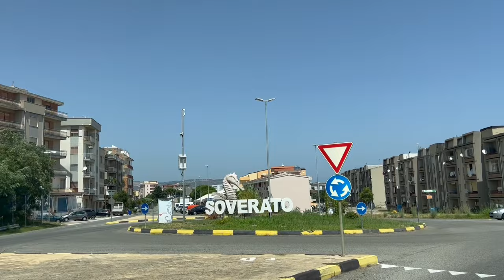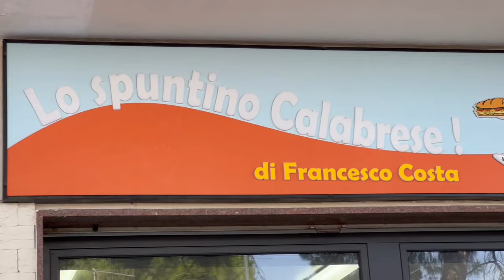CALABRIA | Spiagge BELLE e POCO AFFOLLATE sul Mar Ionio: Soverato e Caminia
🏠 Se vuoi soggiornare vicino a queste spiagge ti consiglio questo appartamento

Sei alla ricerca di spiagge bellissime ma poco affollate in Calabria? Allora sei nel posto giusto! In questo video ti porterò alla scoperta di due località sulla Costa degli Aranci: Soverato e Caminia di Stalettì.

La Costa degli Aranci si estende per oltre 70 chilometri, abbracciando le acque cristalline del Golfo di Squillace, ed è situata sul versante ionico della Calabria. Se stai pianificando un tour delle spiagge calabresi, non puoi assolutamente perderti queste due mete incantevoli.

Le spiagge della Calabria ionica sono conosciute per la loro straordinaria bellezza. Il mare cristallino e le sabbie dorate creano un panorama mozzafiato, regalando momenti di relax e serenità. Soverato e Caminia di Stalettì sono infatti tra le migliori spiagge della Calabria, offrendo un'esperienza indimenticabile sul mar Ionio.

I MIEI CONSIGLI DI VIAGGIO:
✈️ Confronta i voli low cost delle principali compagnie aeree e trova le migliori offerte con Skyscanner

00:00 Intro
00:53 Spiaggia Baia dell'Ippocampo a Soverato
02:38 Spuntino Calabrese
03:21 Alla ricerca dei Cavallucci marini
04:16 Spiaggia di Caminia di Stalettì
05:00 Grotta di San Gregorio
05:28 Snorkeling a Caminia
06:29 Outro

📷 Questo video è stato realizzato con:
• Apple iPhone 13 Pro
+ Microfono Shure Mv88
• Drone DJI Mini 2 Combo
+ SanDisk Extreme PRO da 128 GB
• GoPro HERO8 Black
+ SanDisk Extreme da 64 GB
+ Set di Accessori per Snorkeling

🎬 Se ti piace com'è stato realizzato questo video è anche grazie ai corsi che ho seguito della Travel Film School (Video recensione

👍 Metti LIKE al video e condividilo!
💖 Fai un commento speciale con il tasto SUPER GRAZIE!

🎵 MUSICHE USATE:
Music from Uppbeat (free for Creators!)